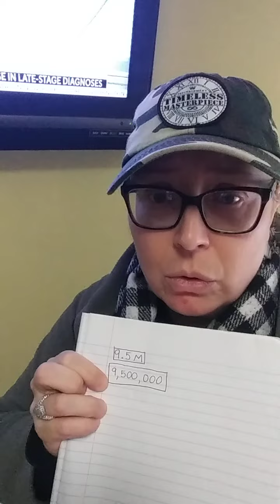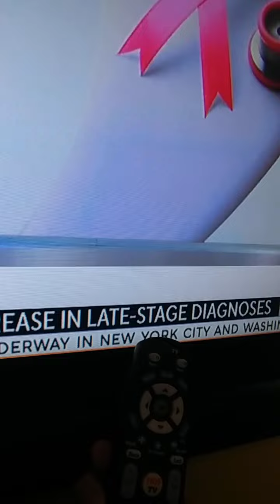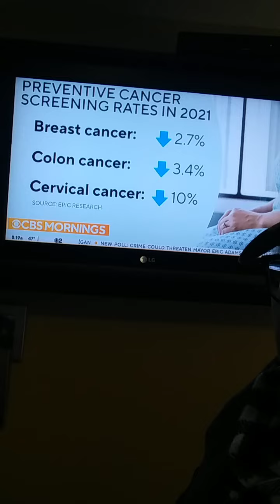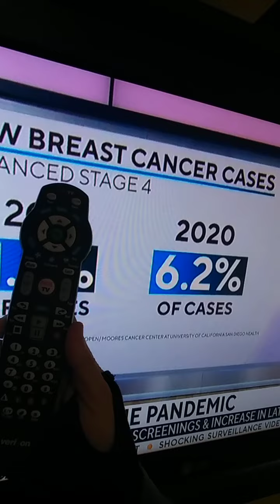'9.5M' 'MISSED CASES'; 'NEW BREAST' (ADVANCED STAGE 4) 'CANCER' 'CASES' (2019_1.9%)(2020_6.2%)STAGE4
NICOLE CATTARUZZA
STAR*1978
STAR*8378
03/15/2022